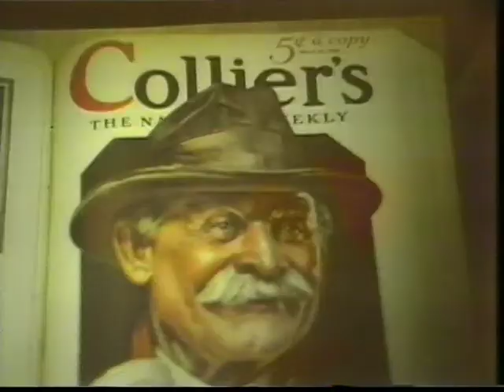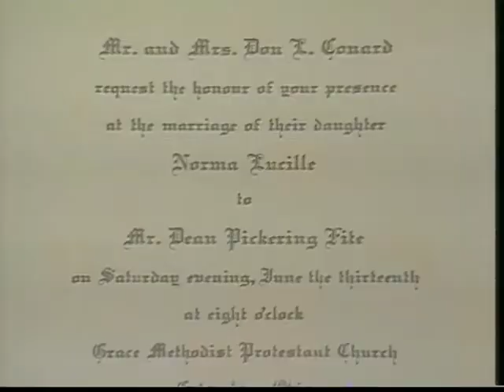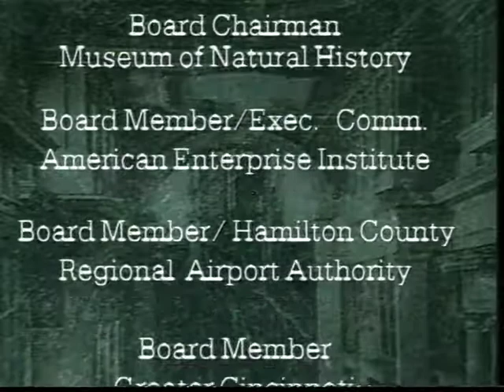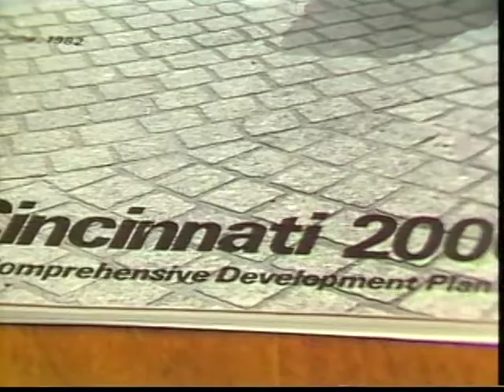Dean P. Fite, 1992 Great Living Cincinnatian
Dean P. Fite, retired vice president of corporate affairs and director of Procter & Gamble, received the Great Living Cincinnatian Award from the Cincinnati USA Regional Chamber in 1992.